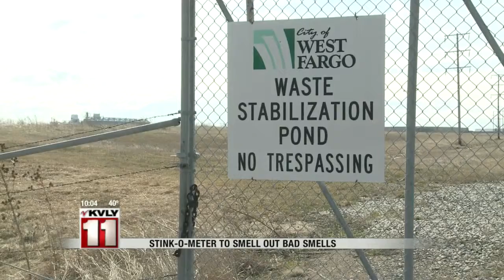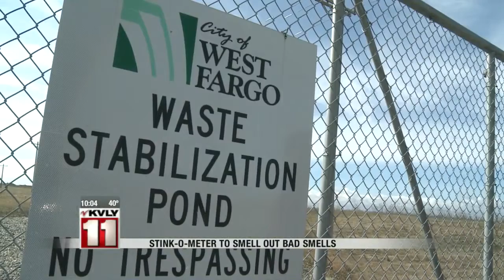SCENTOMETER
A tool the health department uses to give smells a level.